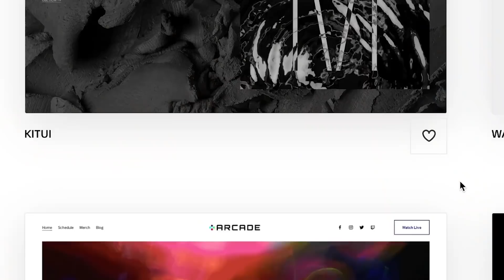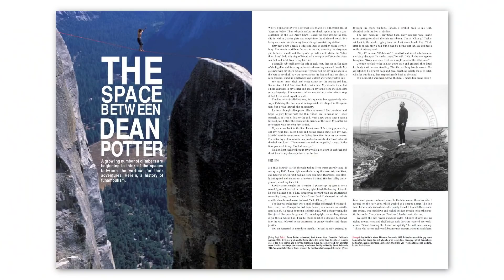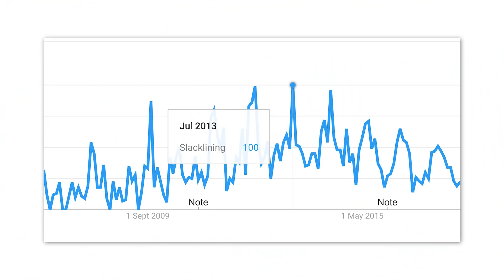How FLIPS Became Possible on a Slackline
Slacklining was a big sport around the mid 2010's but over time has faded in popularity. However the skill level had gone insane, with a tone of crazy level ups. Today we look at the evolution of Slacklining.

Every stunt in this video is performed by a trained professional with years of experience. Do not try this at home.